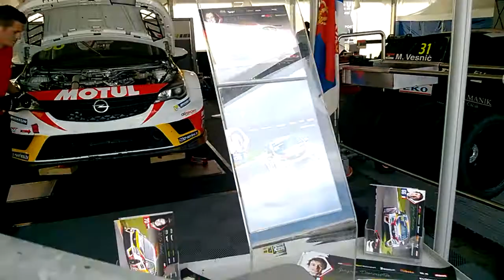RACE CARS SERVICE AREA TCR-SERIES SEAT OPEL AUDI | HUNGARORING HUNGARY 2017.06.18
DTM 2017
2017. június 16 - 18.

DTM & TCR International Series

I made the video for demostration purposes only!

Greetings from Hungary!